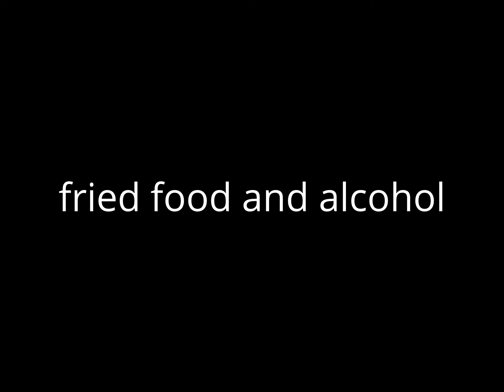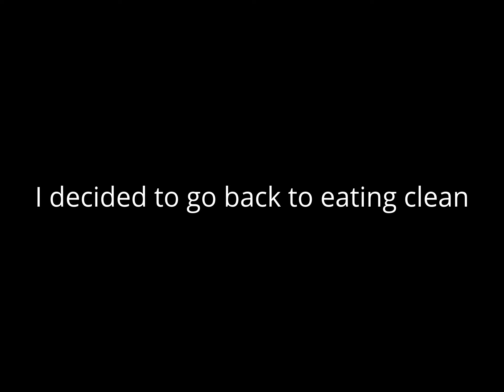my weight loss journey/ got so big i did not recognize myself